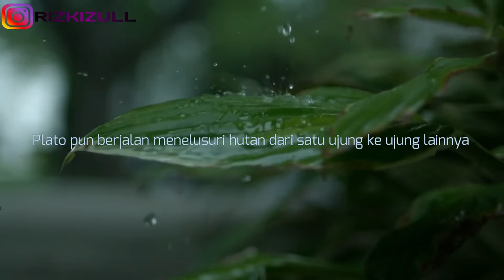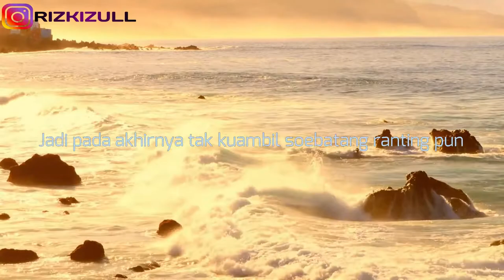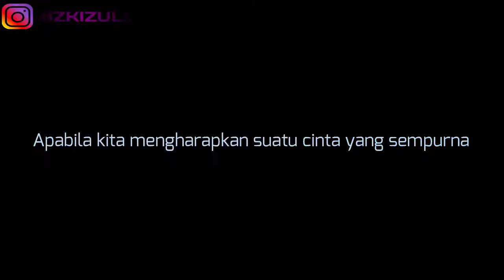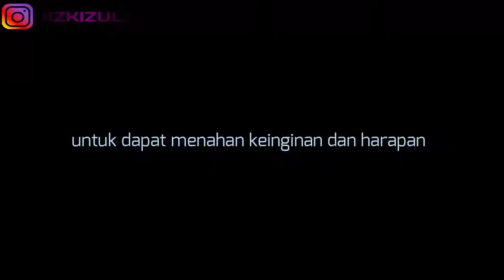APA ITU CINTA, PLATO?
mencari definisi cinta dari kisah hidup plato kepada seorang guru menjadikan cerita ini menarik dan wajib kita dengar dengan seksama.
mencintai adalah adalah dasar kebutuhan setiap manusia yang ada dimuka bumi ini.
terima kasih
follow IG/ : rizkizull